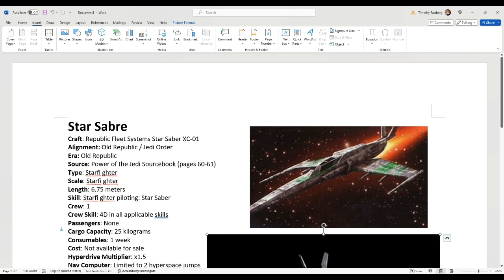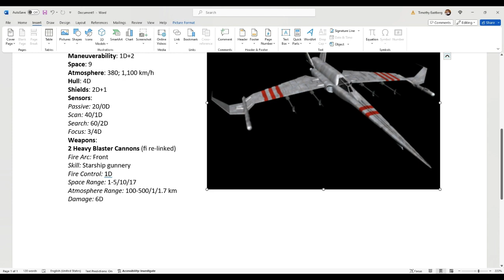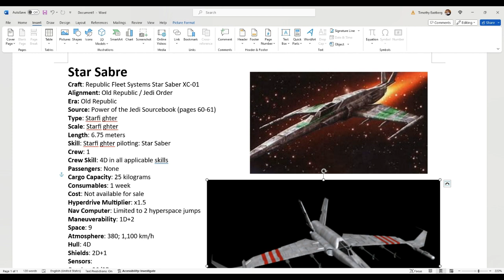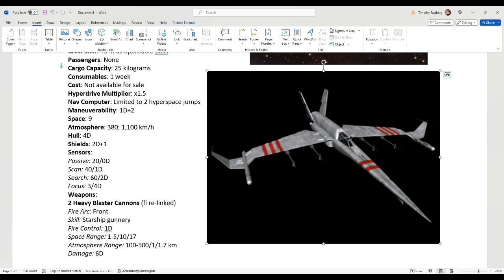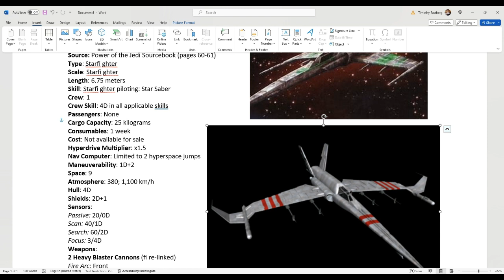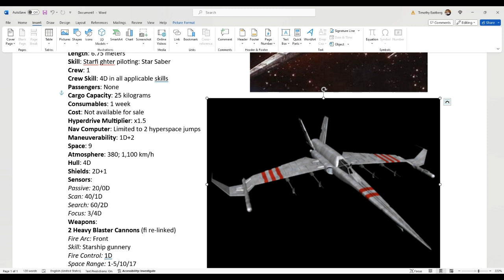Star Wars Star Saber